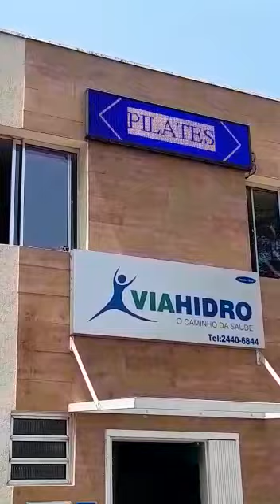Painel De LED 2m x 60cm Full color, vídeo enviado por um de nossos clientes!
Painel De Led P10 Smd De 2m X 60cm Full Color A Prova D'água
DIMENSÕES TOTAL DO PRODUTO: 200cm x 60cm x 11cm Comprimento / Altura / Espessura
DIMENSÕES DA TELA DOS LEDS: 192cm x 48cm Comprimento / Altura
- QUANTIDADE DE LEDS: 9.216 LEDs
- TIPO DE PAINEL: Uso externo
- TIPO DE LED: SMD - P10mm
- CONFIGURAÇÃO DE CORES: Full color (Suporta todas as cores)
- POTÊNCIA: média de 406w/h e máximo de 581w/h
- CAPACIDADE DE ARMAZENAMENTO: 4GB
- BRILHO:  6000cd/ M2
- PESO: 27kg
- VOLTAGEM: ~110v ~220v Bivolt Chaveado
CONECTIVIDADE - USB

USB: Para enviar as mensagens para o painel você faz a programação no computador, em seguida salva no pen drive e coloca o pen drive no painel por alguns segundos até que apareça a mensagem "OK", após aparecer a mensagem ok, você pode retirar o pen drive.

Formatos de videos compativeis - MP4, AVI, MPG, MKV, RMVB, WMV, RM, MTS, SWF, FLV, 3GP e M4V.

FUNÇÕES: Textos, Vídeos, Fotos e GIF

FUNCIONALIDADES:
- LEDs de ótima qualidade e de alto brilho na qual você poderá programar horários para o brilho se ajustar para ficar mais forte ou mais fraco.
- Os textos e outras funções ficam salvos na memória do painel, mesmo que desligue as informações permanecem salvas
- As informações podem ser alteradas a qualquer momento, não há limite de alterações
- Damos suporte técnico por Telefone, WhatsApp, e-mail e acesso remoto pelo TeamViewer.
Acompanha Suportes para fixação, CD com tutorial e software em português compatível com Windows 10, 8, 7, Vista e XP.

CONTEÚDO DA EMBALAGEM:
1 Painel de LED de 200cm x 60cm
1 CD de instalação e manual
Suportes (Fixar em parede)
GARANTIA: 6 meses (3 meses de garantia legal + 3 meses de garantia do fornecedor).

ATENÇÃO: Para que não perca a garantia, recomendamos que não faça adaptações no produto. Exemplos: Colocar acrílico na frente do aparelho ou qualquer outro material que impeça a circulação adequada de ar.